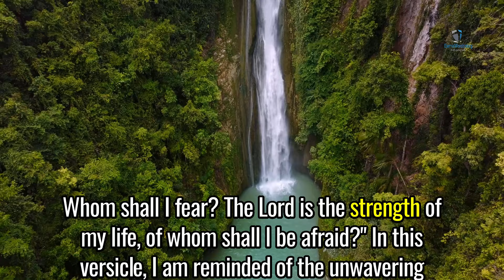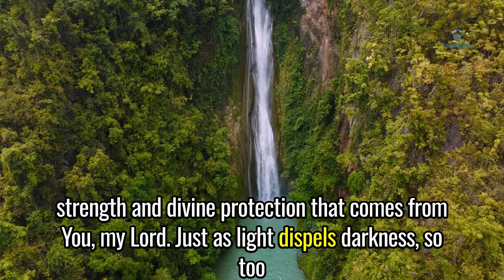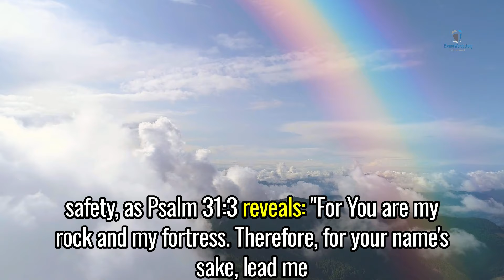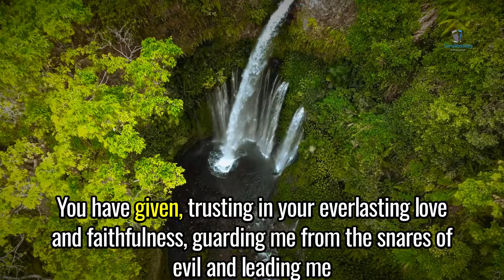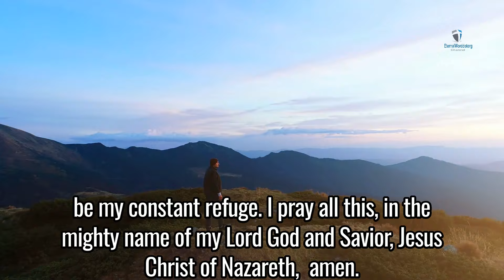Bible Prayer for Protection from Evil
My dear Heavenly Father, as I come before you in prayer, I am seeking your mighty protection from the snares of evil in my life. Your sacred Word in the Holy Bible provides solace, and guidance in times of trouble. Today, I lift up my voice to you, clinging to the promises of your holy Word, seeking refuge from the darkness that threatens to engulf me.

As Psalm 27:1 proclaims; "The Lord is my light and my salvation; Whom shall I fear? The Lord is the strength of my life; Of whom shall I be afraid?”. In this versicle, I am reminded of the unwavering strength, and divine protection that comes from You my Lord. Just as light dispels darkness, so too does the holy presence of God in our lives, dispelling fear and uncertainty. When we trust the Lord as our salvation, we can rest assured that no evil can overpower us, for He is our mighty refuge and strength.

As 2 Thessalonians 3:3 proclaims; “But the Lord is faithful, who will establish you, and guard you from the evil one." God's faithfulness is a steadfast shield against the schemes of the evil one. He not only establishes us in righteousness, but also guards us from the onslaught of temptation and deception. In times of trouble, we can find reassurance in His unwavering commitment to protect us, from the forces of darkness that seek to harm us.

As Psalm 91:4 declares; "He shall cover you with His feathers, And under His wings you shall take refuge; His truth shall be your shield and buckler." The picture of God covering us with His feathers, and providing refuge under His wings, illustrates His tender care and protection over His children. Just as a mother bird shields her young from harm, so too does our Heavenly Father shield us with His eternal truth, providing a secure haven amidst life's storms. In His mighty presence, we find strength and safety.

As Psalm 31:3 reveals; "For You are my rock and my fortress; Therefore, for Your name’s sake, Lead me and guide me.”
Because God Almighty is our unshakeable rock and fortress, an impenetrable stronghold against the forces of evil. When we place our trust in Him, He leads us on paths of righteousness, and protects us from harm. In times of uncertainty, we can find assurance in His divine guidance, knowing that He is our ever-present help in times of trouble.

Heavenly Father, I thank you, for the assurance of your protection found in your sacred Word. As I journey through life, I cling to the promises you have given, trusting in your everlasting love and faithfulness, guarding me from the snares of evil, and leading me in paths of righteousness for your name's sake. May your eternal truth be my shield and buckler, and may your mighty presence be my constant refuge. I pray all this, in the mighty name of my Lord God and Savior, Jesus Christ of Nazareth, amen.